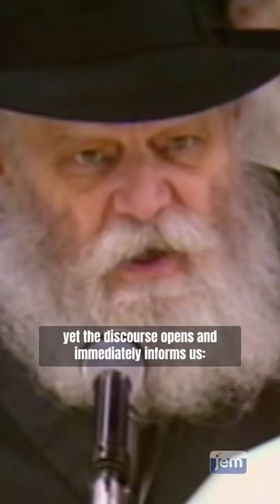This revolutionary concept will change the world